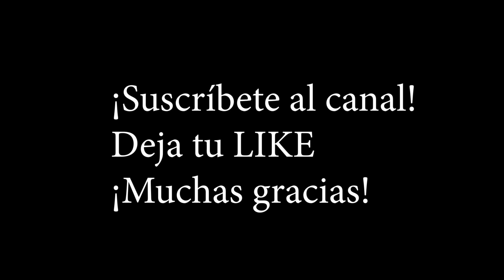¡Mike Tyson explica por qué tiene tigres! -Joe Rogan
Mike Tyson en el podcast de Joe Rogan cuenta por qué decidió comprar los Tigres!!